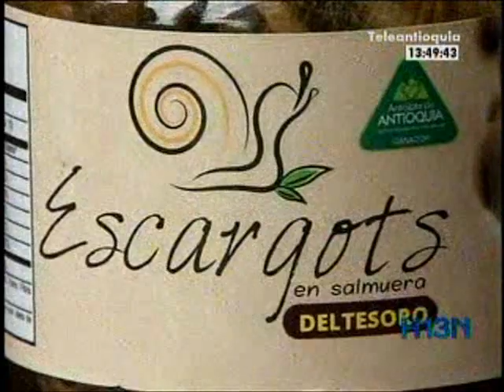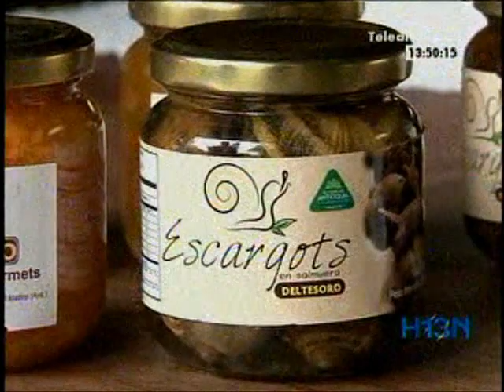Delicias el Tesoro, innova con alimentos diferentes, sabores distintos y productos poco comunes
Delicias el Tesoro, innova con alimentos diferentes, sabores distintos y productos poco comunes. Hora 13 noticias